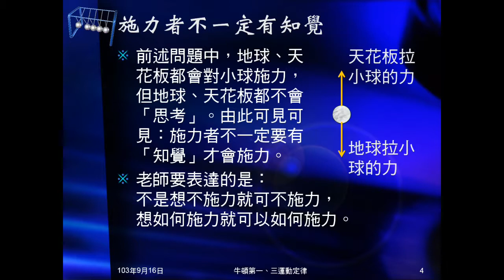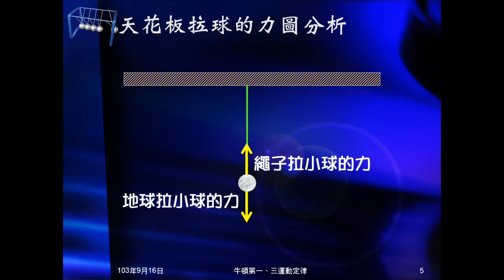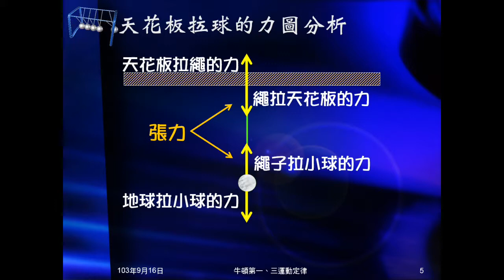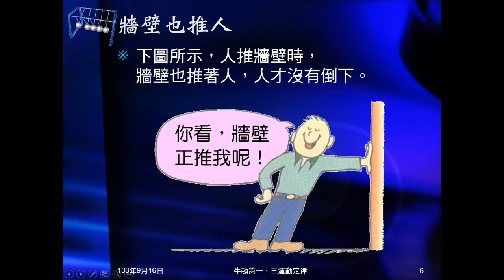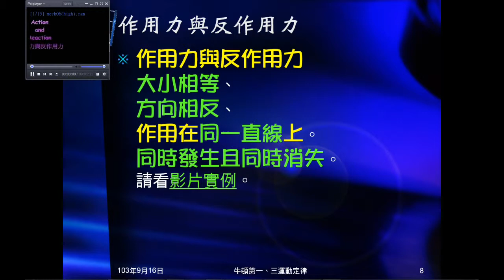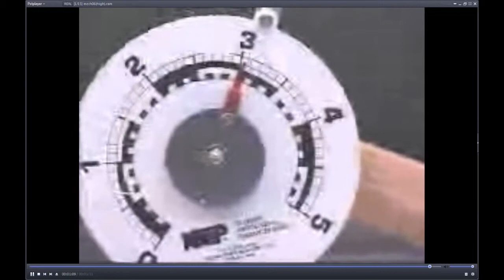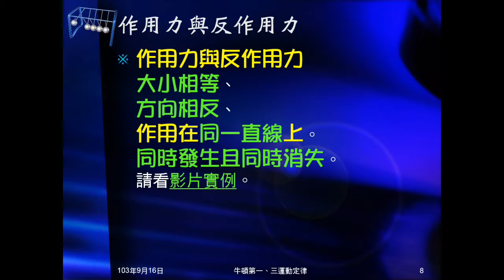103學年國三理化 牛頓運動定律09：牛頓第三運動定律前言與意義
說明出力不必會思考，分析力圖，帶出牛頓第三運動定律。說明牛頓第三運動定律的意義，及作用力反作用力的關係。